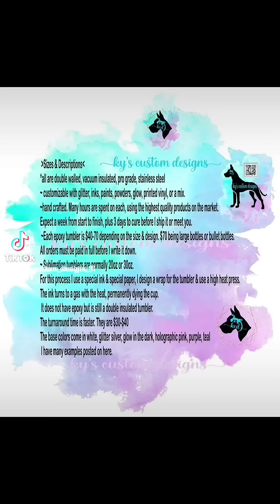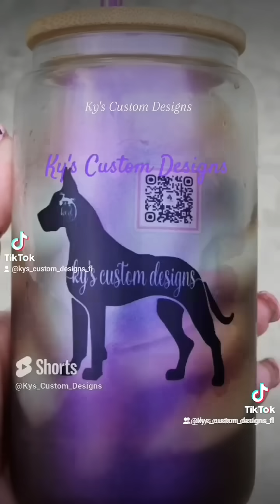💯🎶Vibz motivation love beach fun nature beautiful animals asmr enjoy water gym happy